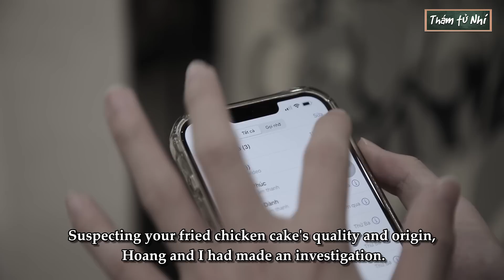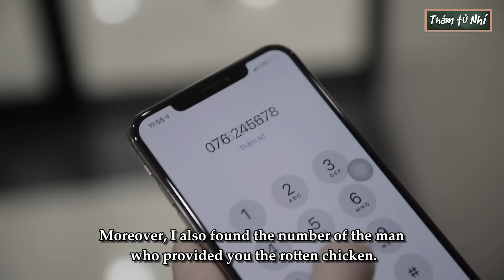Thám Tử Nhí Tập Đặc Biệt #68: Bé Gái Ăn Bánh Gà Bị Đau Bụng Và Sự Thật Rùng Mình Phía Sau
Đừng vì lợi ích của bản thân mà làm hại đến sức khỏe của người khác